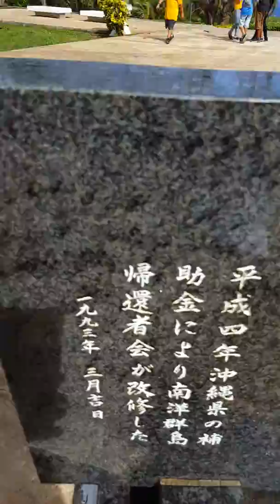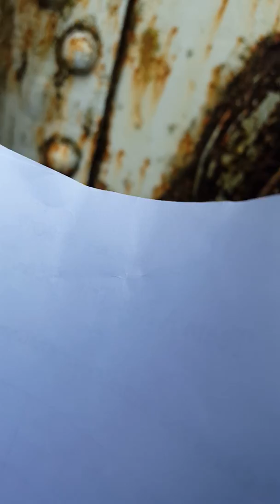Last command post !!..was scary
If you go up there you CANT NOT shout